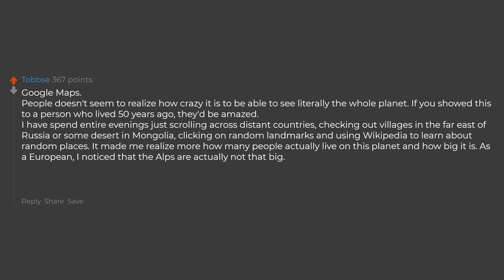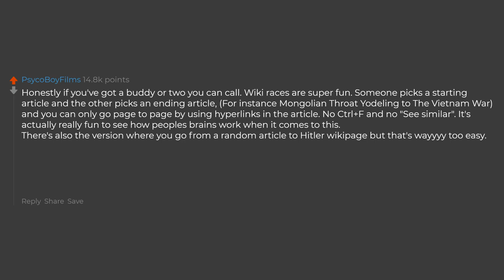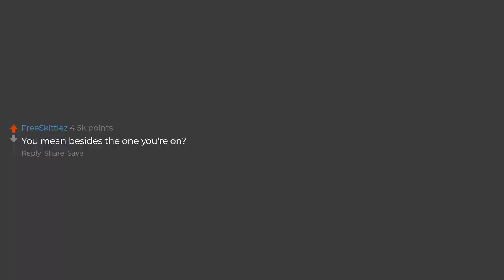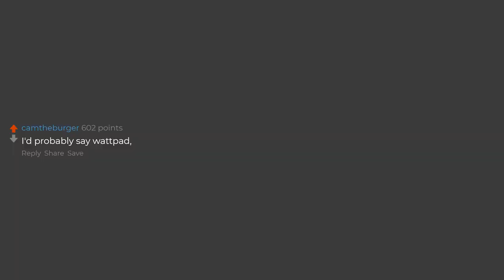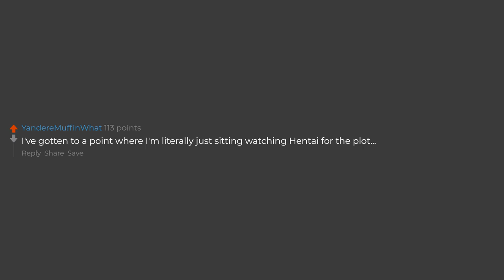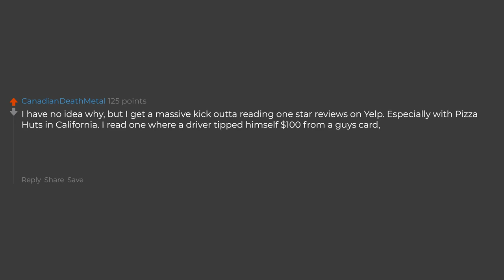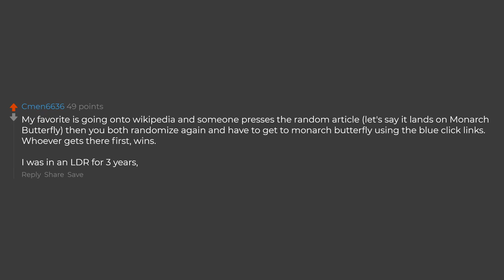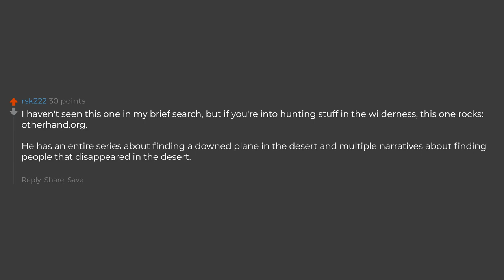Whats A Good Site To Waste A Whole Night On?